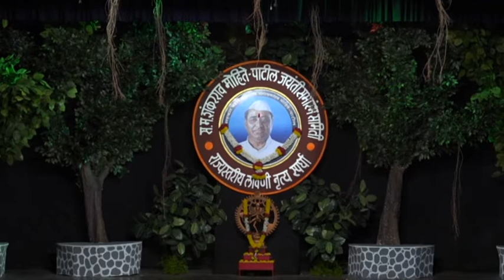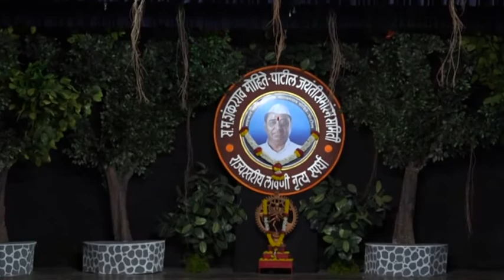Pournima Mayuri Nagarkar